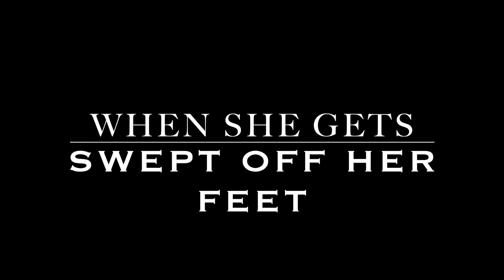SAMUEL SINGZ- "CALL YOUR NAME" BEHIND THE SCENES PART 3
BEHIND THE SCENES PART 3
"CALL YOUR NAME"